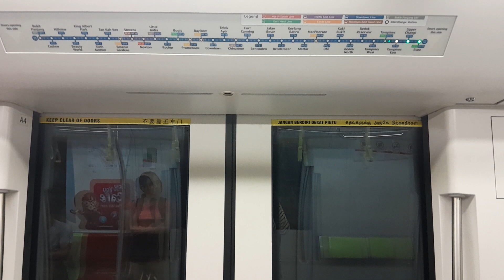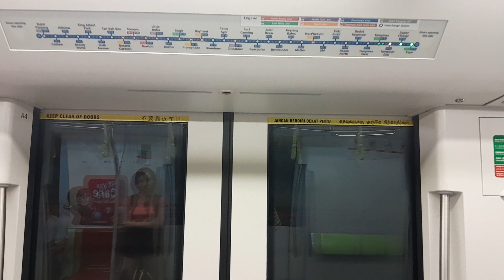SBS Transit C951 [9040] From DT32 Tampines To DT33 Tampines East